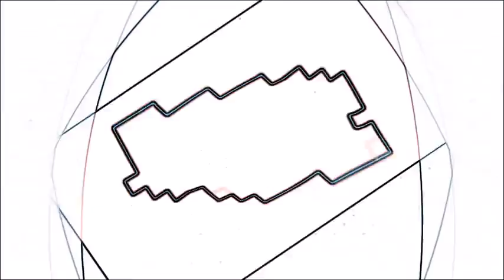almu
jotain Matteuksen evankeliumissa